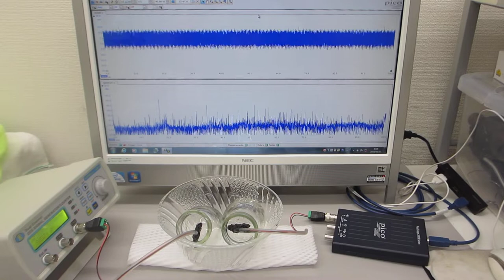表面弾性波の測定実験（超音波の伝搬特性を測定・解析・評価する技術）